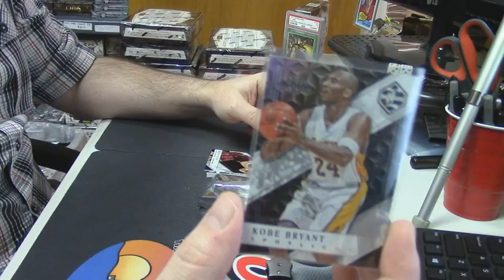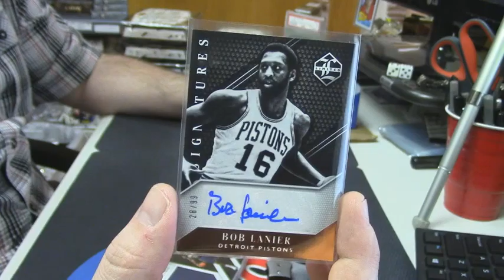2015 16 Limited Basketball chrisfitz 2